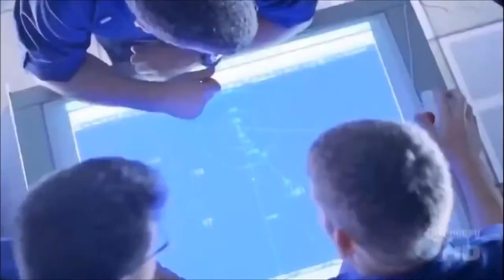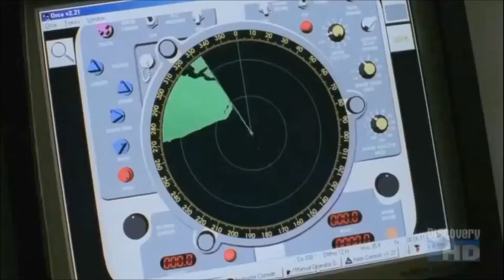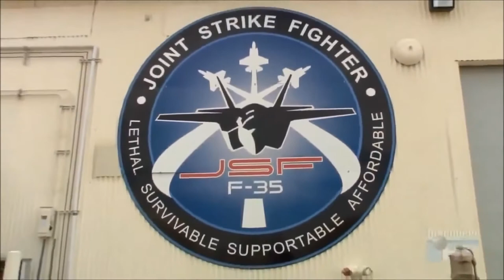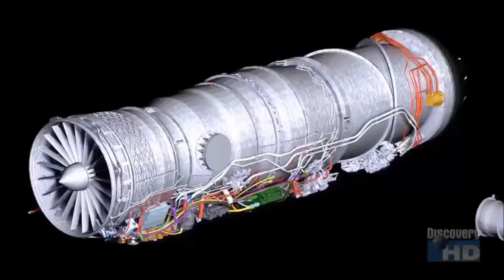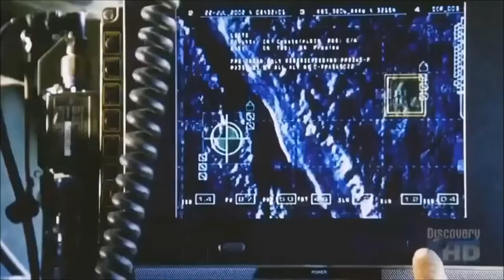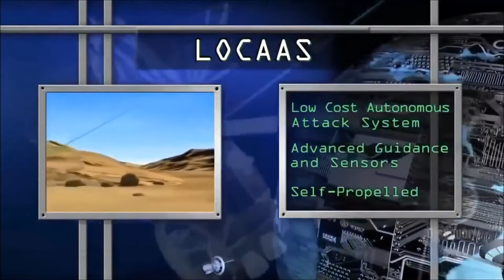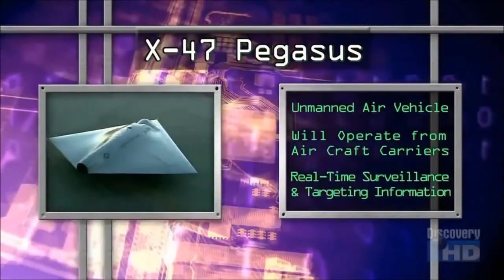Future Fighter Planes BBC Documentary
A fighter aircraft is a military aircraft designed primarily for air-to-air combat against other aircraft, as opposed to bombers and attack aircraft, whose main mission is to attack ground targets. The hallmarks of a fighter are its speed, maneuverability, and small size relative to other combat aircraft.